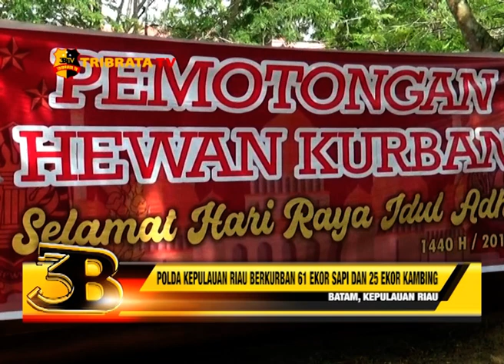POLDA KEPULAUAN RIAU BERKURBAN 61 EKOR SAPI DAN 25 EKOR KAMBING